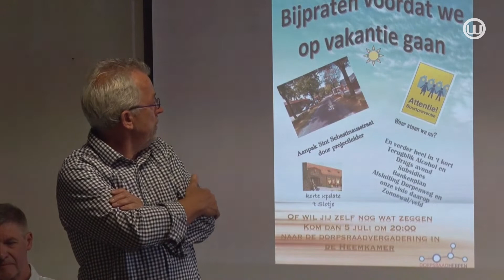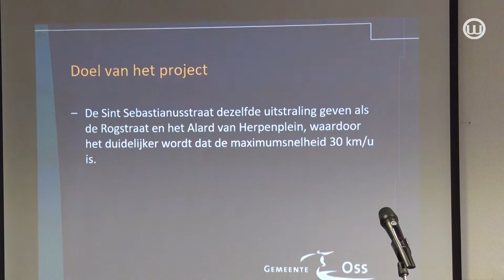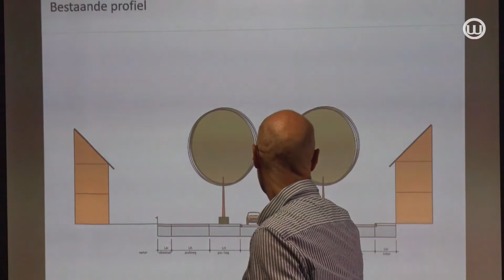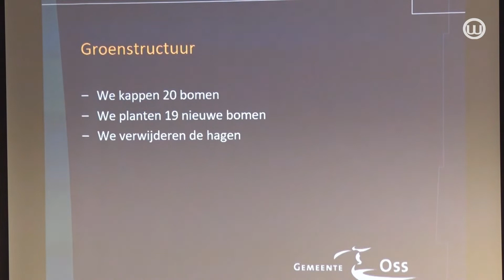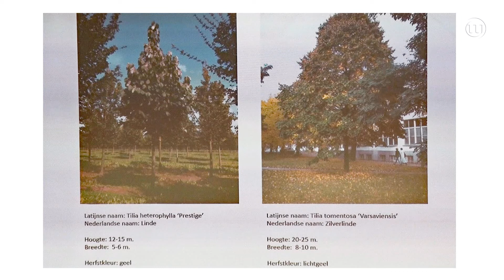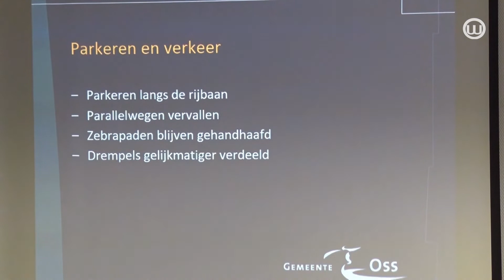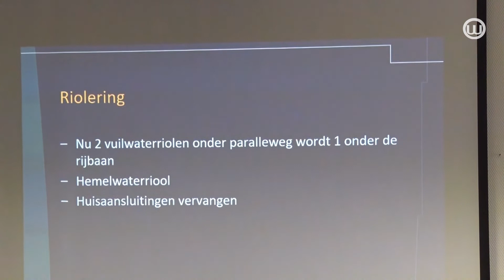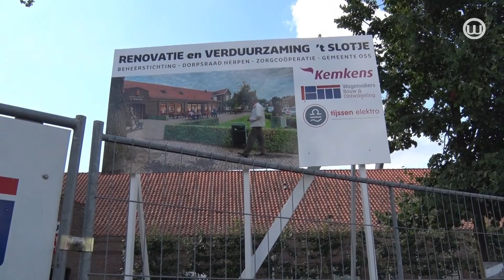220711 Uit de Dorpsraad Herpen 05-07-22